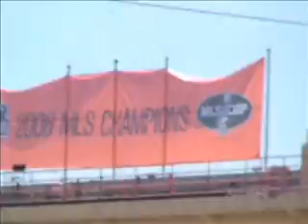Houston Dynamo vs FC Dallas (Jornada 2)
Video de la jornada 2 en la cancha del Robertson Stadium. 20,000 hinchas para ver el clasico de Texas